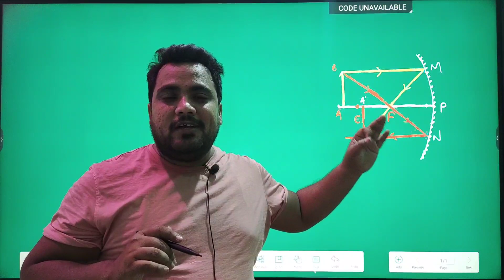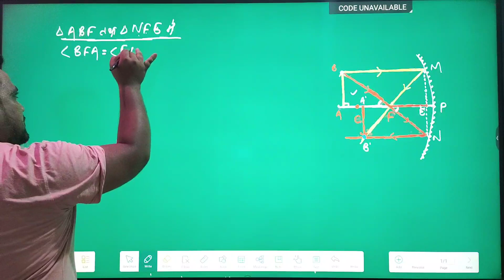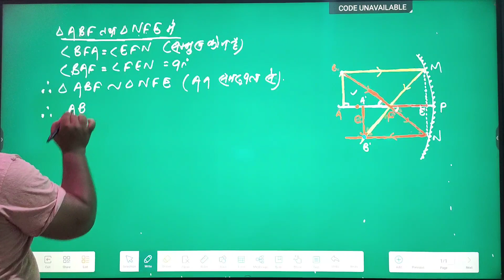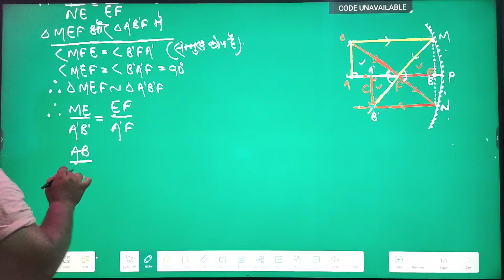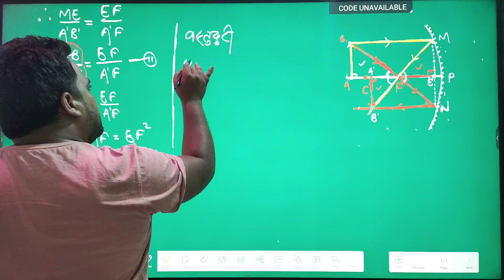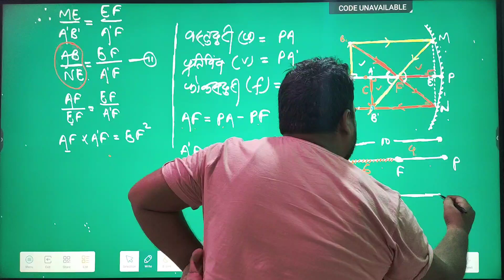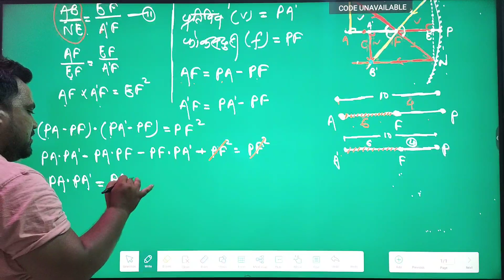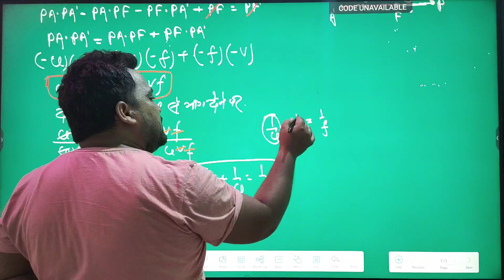दर्पण सूत्र | Proof of mirror formula | Sr classes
Sr classes | Bihar board | Up board | bihar board vvi question 2024 | vvi objective question 2024 10th chemistry | class 10 vvi objective question 2024 | 10th class vvi question 2024 | bihar board 2024 vvi objectives.

Hello bachho
This is sr classes,
Yaha aap ko class 10th bihar board
Class 12th up board tatha baki sabhi hindi bhashi rajyo ke vidyarthiyo ko complete syllabus mil jayega.

srclasses srclass bseb sr_class biharboard Bihar_Board​ Matric_Exam_2024​ Matric_ka_Question​ Bihar_Board_Objective_Question​